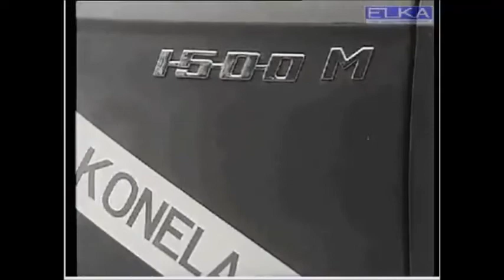Реклама СССР-238. Москвич.KONELA-RALLI.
Реклама СССР-238,
автомобиль Москвич,
KONELA-RALLI,
РЕКЛАМА-Москвича-СССР,
KONELA-MOSKVICH,
Реклама СССР,
Советская реклама,
Реклама Москвич,
Реклама МОСКВИЧ,
Реклама автомобиля Москвич,
Реклама в СССР,
Реклама в Советском Союзе,
РЕКЛАМА СОВЕТСКОГО АВТОМОБИЛЯ,
Реклама автомобиля Москвич,
Реклама в Стране Советов,
Советская реклама,
Реклама советского автомобиля,
Реклама Советского автопрома,
Советский автомобиль,
Автомобили в СССР,
Советские автомобили,
Советские машины,
Машины в СССР.

Konela (Oy Konela Ab) — совместная советско-финская компания, созданная(в 1948г) для реализации и обслуживания советских легковых автомобилей (впоследствии также грузовиков и автобусов) в Финляндии, а также в других странах Северной Европы.